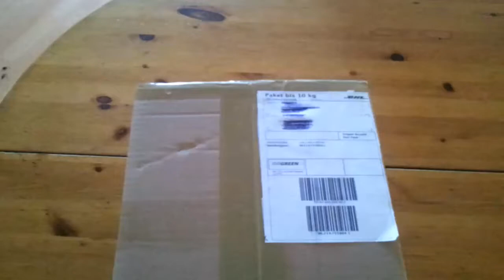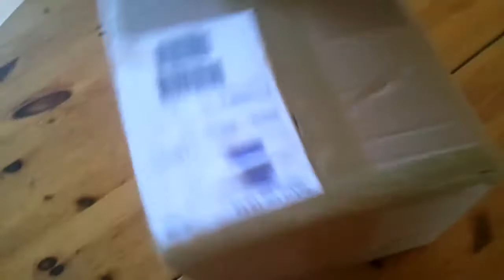"Unboxing" Energie Drinks [German/Deutsch]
Danke an TheENERGYDRINKtester das er mir die Dosen geschickt hat.
Natürlich habe ich sie bezahlt habe 20 € + 5 € Pfand gezahlt.
Meine Beute: Rockstar Super Sours Green Apple
                        Monster Nitrous Anti Gravity
                        Crunk Citrus
                        Monster Import
                        Monster Rehab Green Tea
                       Monster Lo- Carb